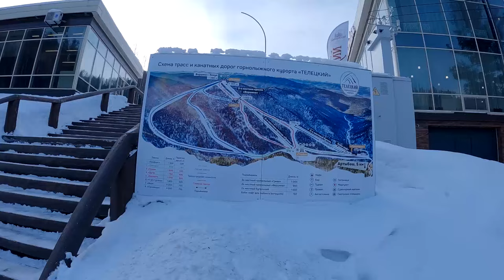С этого места видно 5 регионов России. Горнолыжный курорт Телецкий. Изучаем трассы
✔ Платформа Горнолыжный комплекс TeletSki, построен на горе Кокуя, и сейчас он становится новым центром притяжения любителей активных зимних видов спорта со всей страны. Открытие курорта состоялось в 2017 году (также комплекс называют «Артыбаш», «Гора Кокуя», «Телецкое озеро»). На сегодняшний день на курорте работают 8 трасс, но это только начало: согласно планам развития, в будущем трассы будут проложены по всем склонам горы, а сам горнолыжный комплекс превратится в крупнейший центр зимнего отдыха в Горном Алтае.
Мы здесь впервые и сегодня постараюсь показать Вам все красоты этого места.
Больше инфы по фонарям можно посмотреть на соседнем ютуб канале.